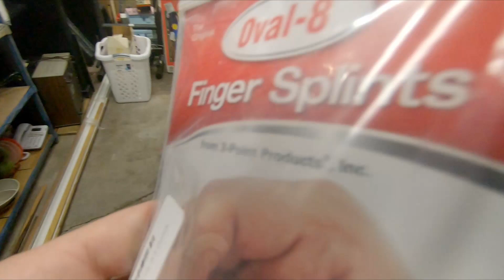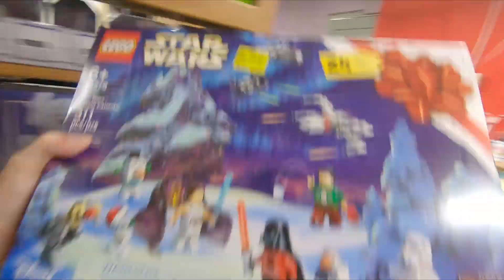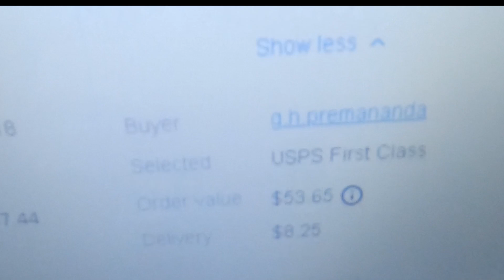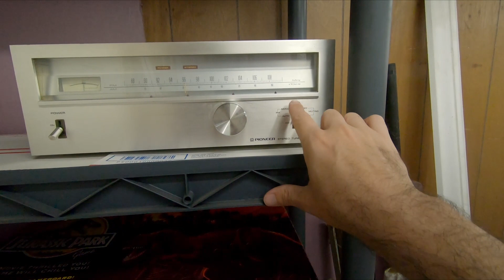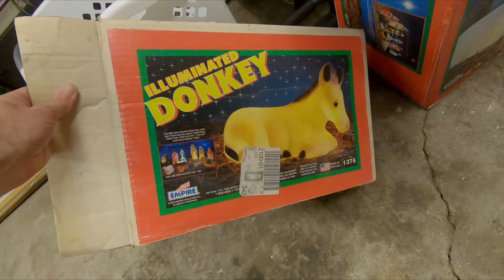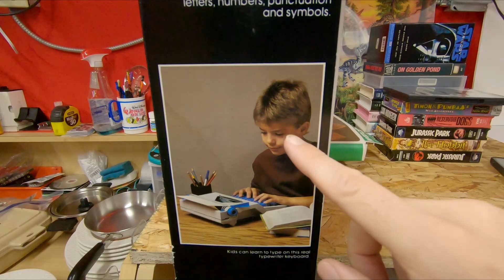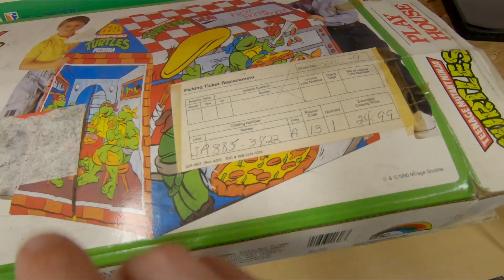I Sold an item for a PENNY, But eBay Got $50!!!